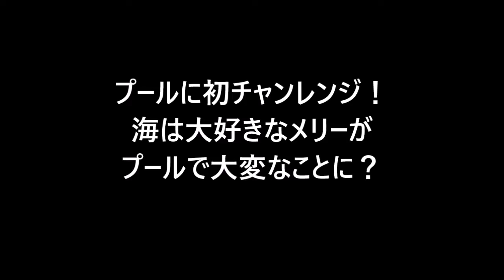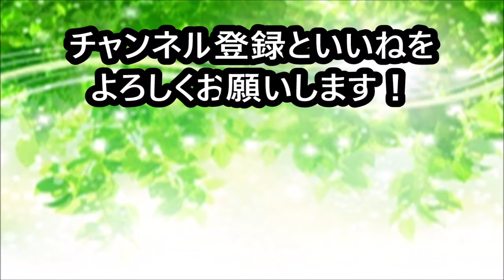【犬 かわいい】海は好きだけど。。。(ーー;) dog labradoodle ラブラドゥードル